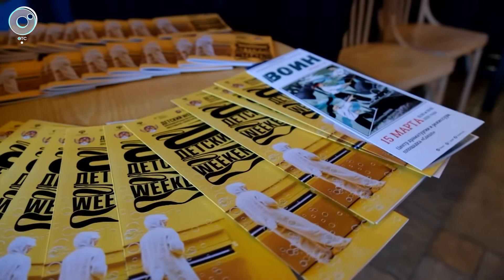Фестиваль "Золотая маска" объявил о показе спектаклей без зрителей